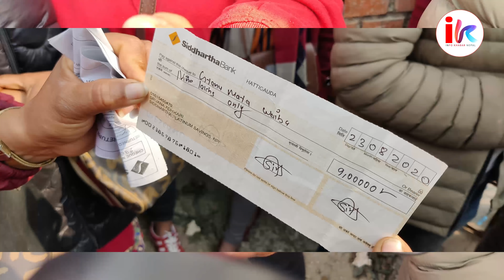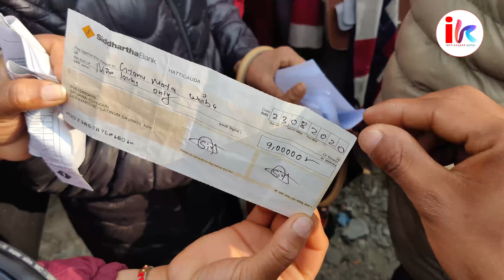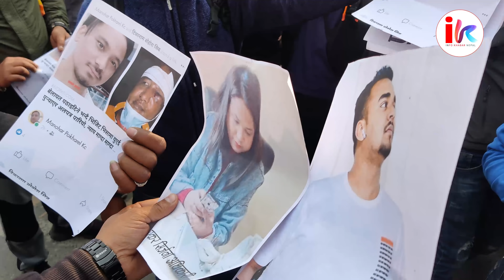BREAKING NEWS | प्रहरीको प्रधान कार्यालय घेराउ , आइजीपी तर्सिए INFO KHABAR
BREAKING NEWS |  प्रहरीको प्रधान कार्यालय घेराउ
आइजीपी तर्सिए INFO KHABAR

मेनपावरले करोडौ ठगि गर्दा सयौ को बिचल्ली
दलाल खुलेआम घुम्दै प्रहरी चुप , के हुदैछ नेपालमा

HEMRAJ THAPA
हेमराज थापा , ज्वाला संगरौला, पुण्य गौतम